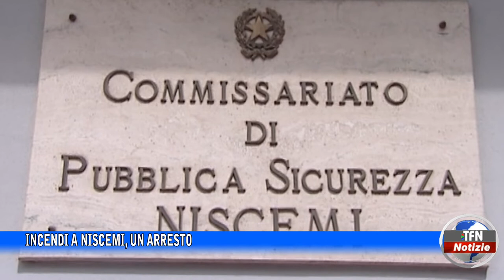Incendi a Niscemi, un arresto